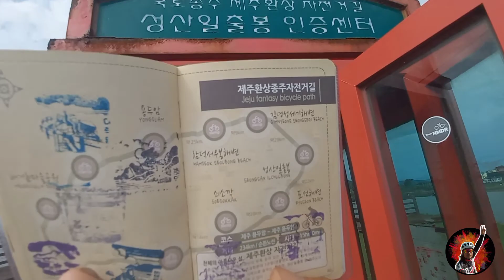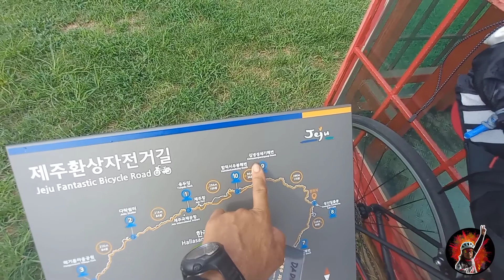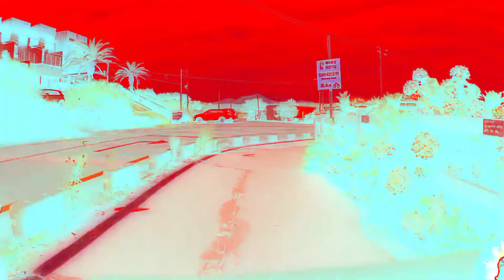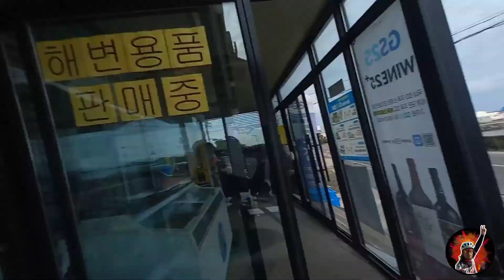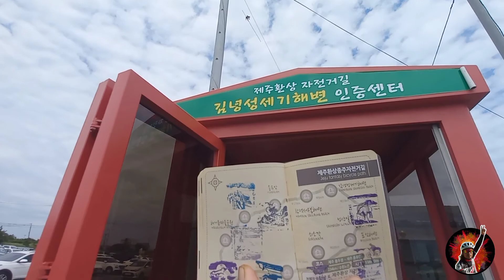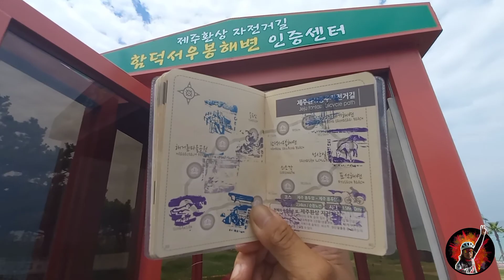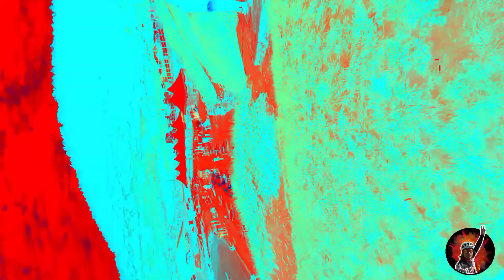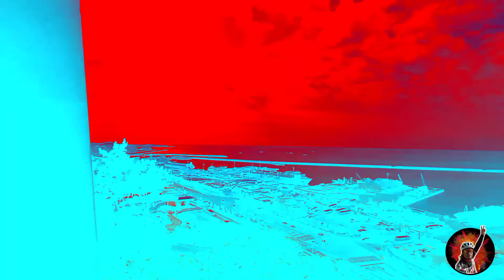JEJU FANTASY BICYCLE PATH part 3 + BIKE PASSPORT + COASTLINE BIKE LANE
Kamusta mga kaBikers.. Heto na ang huling part ng aking Jeju island Loop.. natapos ko na ang pagtatak sa Bike passport ko at nakaligo ako sa isa sa pinakamagandang beach sa Jeju island... maraming Salamat po ule sa lahat ng sumusuporta .. sana magustuhan niyo ang byahe ko sa pinakasikat na isla dito sa South Korea..
Respeto at Pagmamahal po sa inyong lahat..
Ride safe po..